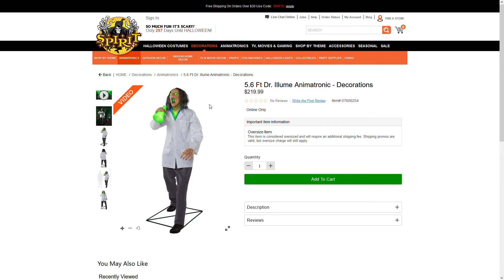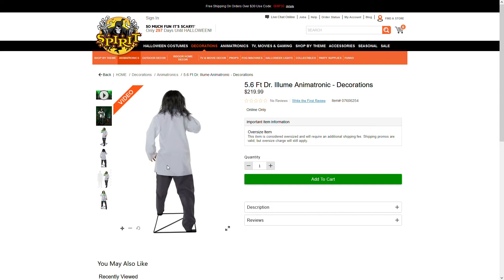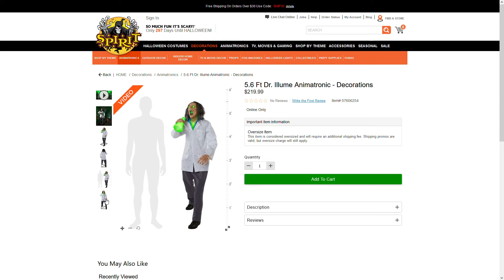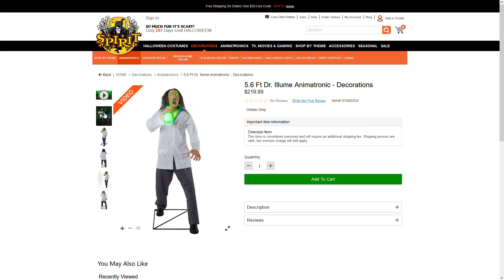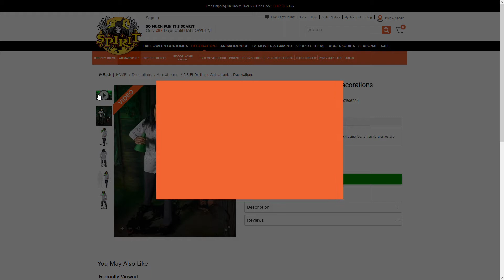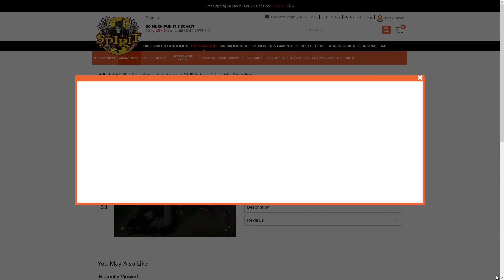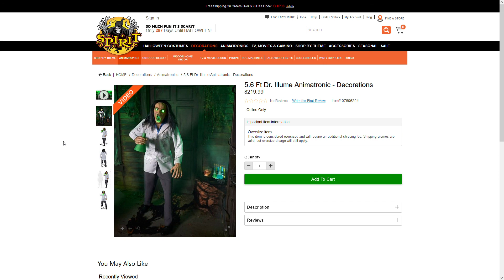Dr. Illume | Spirit Halloween Sneak Peeks | 2021... 2022?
Welp I guess Sneak Peeks started... yeah I don't know anymore

I always forget to talk about their audio, Anyway I like his audio I feel like adding phrases, he would need a lot more movement.